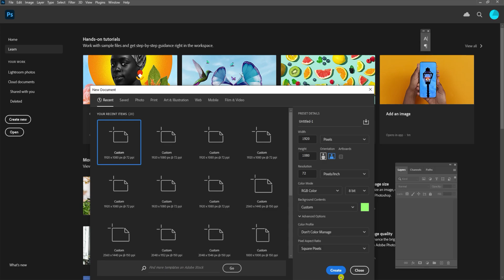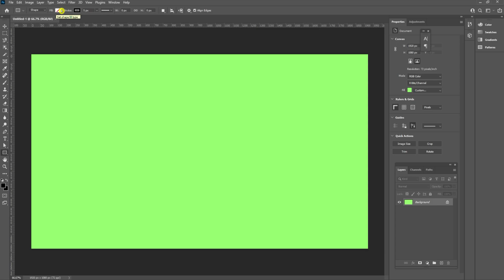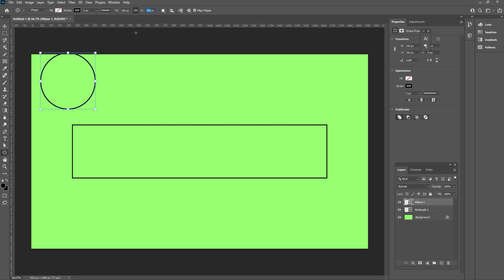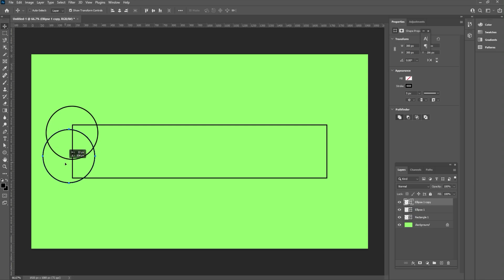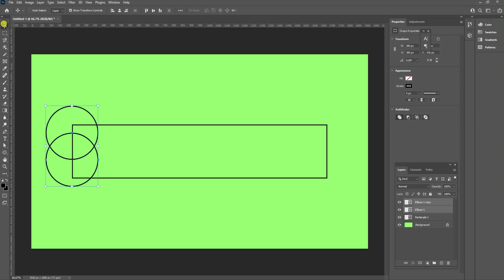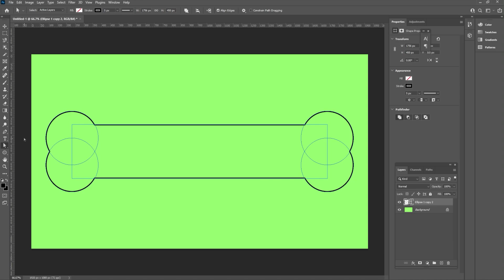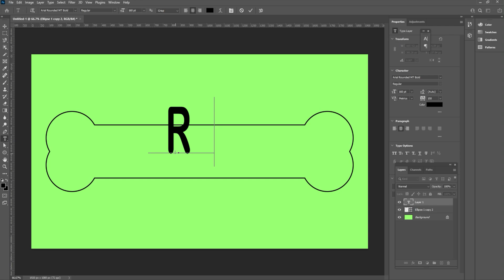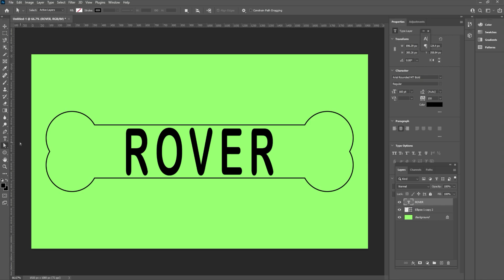How to Make a Dog Bone with Text in Photoshop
I Use Adobe Photoshop CC to show you how make a dog bone shape with text inside it.  This is the method I have found to be the easiest to combine shapes in Photoshop and create a new shape.   This is a very quick and easy method to draw a dig bone with text in photoshop.  I am using Photoshop CC 2020 but it will also work on earlier versions.

Amazon Links
Blue Snowball Microphone